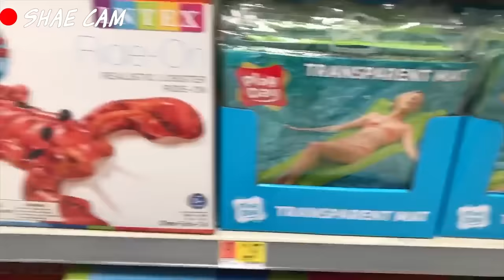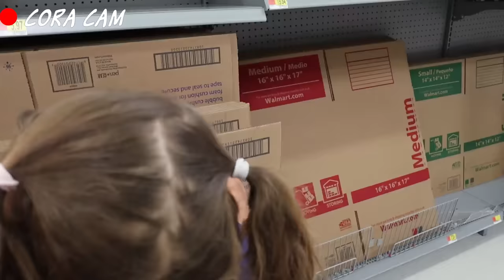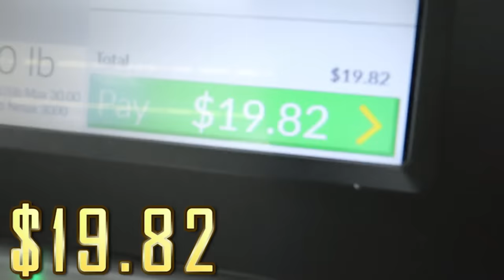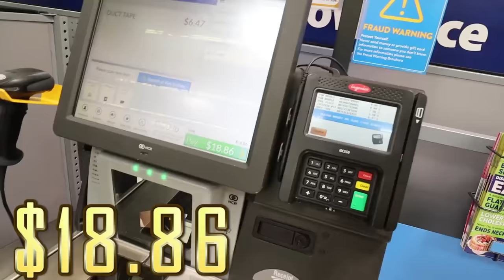LAST TO SINK & FALL in the POOL!! Wins $500!!!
Who will have the best RAFT & be LAST TO SINK & Fall in the POOL?

MAIL to:
250 North Redcliffs DR, 4B #366

Mom - Rachel
Dad - Jase
Klai 15
Rykel 13
Shae 12
Wyatt 10
Evelin 8
Cora 6